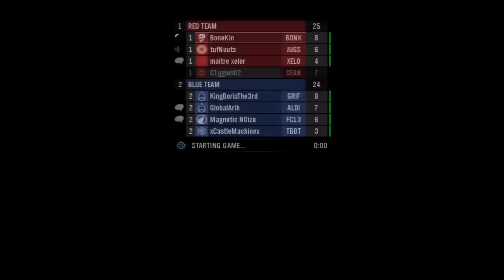Halo Anniversary - Beaver Creek Gameplay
Gameplay from the Anniversary Classic playlist on Beaver Creek. This is mainly done as a test for recording my own voice during gameplay.